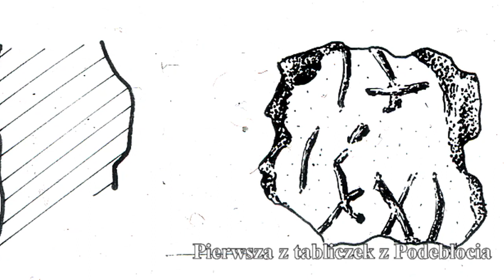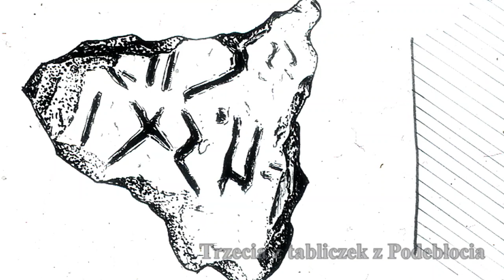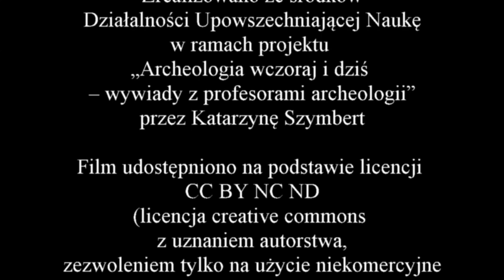Wywiad z prof. Jerzym Gąssowskim - część 5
Zapraszam do obejrzenia piątej części wywiadu z profesorem Jerzym Gąssowskim. Tym razem Profesor opowie o badaniach milenijnych, zwłaszcza w aspekcie ich znaczenia społecznego. Powie również o wykopaliskach w Podebłociu i o słynnych już tabliczkach z tego stanowiska.